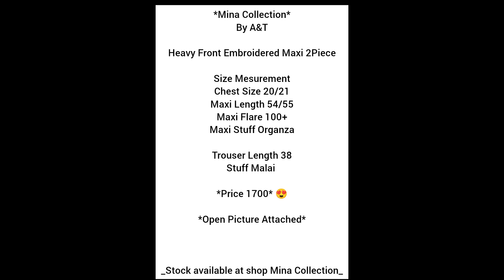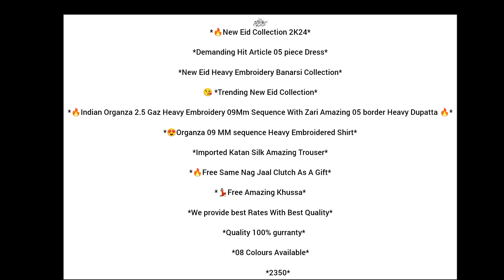Embroidered Maxi and party wear suits whole sale rates p || Amna Riaz Channel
In this video you watch Embroidered Maxi and party wear suits whole sale rates p

 Contact with me on Instagram:@amnariaz1986